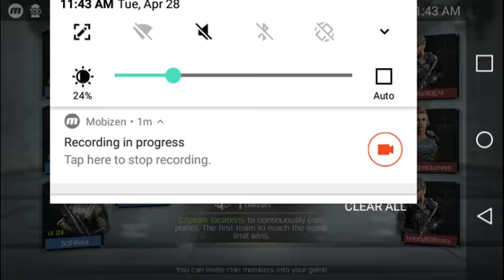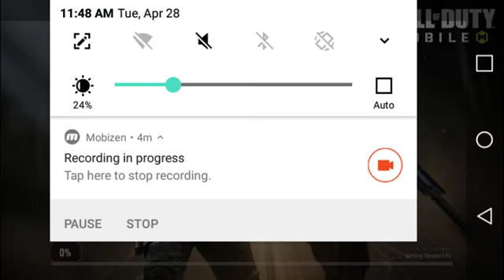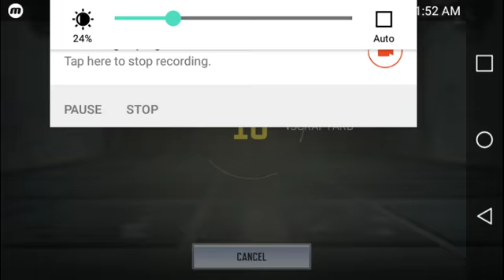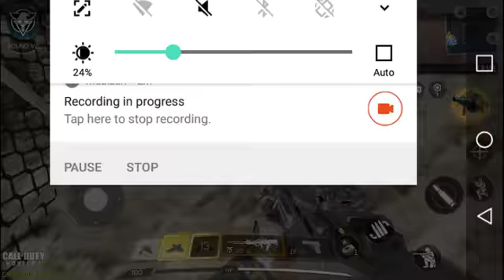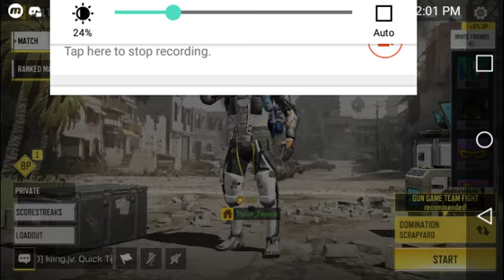LET'S DOMINATE! | Call of Duty Mobile #4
Here I am once again playing this game where I take on the mode called Domination and play on the maps Takeoff and Scrapyard while I play using two light machine guns.